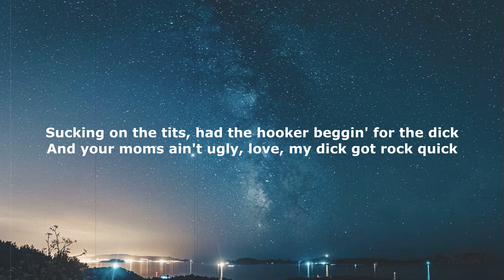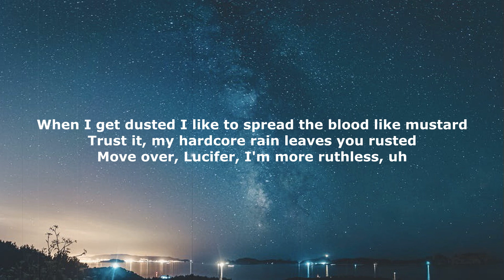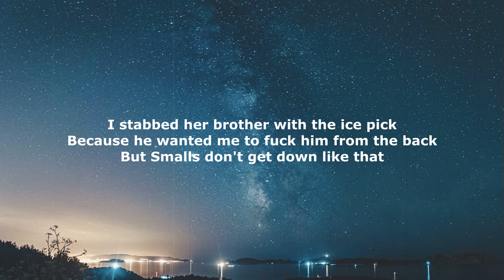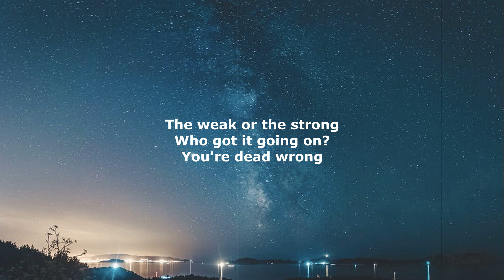Write This Down(DJ弹鼓版) TikTok Lyrics - Relax And Take Notes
Lyrics:

Relax and take notes while I take tokes of the marijuana smoke
Throw you in a choke—gunsmoke, gunsmoke
Biggie Smalls for mayor, the rap slayer
The hooker layer, motherfucker, say your prayers!
"Hail Mary, full of grace..." Smack the bitch in the face
Take her Gucci bag and the North Face off her back
Jab her if she act funny with the money
Oh, you got me mistaken, honey
I don't wanna rape ya, I just want the paper
The Visa, capisce-ah? I'm out like The Vapors
Who's the one you call Mr. Macho?
The head honcho, swift fists like Cu-macho
I got so much styles I should be down with the Stylistics
"Make up to break up," niggas need to wake up
Smell the Indonesia, beat you to a seizure
Then fuck your moms, hit the skins to amnesia
She don't remember shit, just the two hits
Her hittin' the floor and me hittin' the clit
Sucking on the tits, had the hooker beggin' for the dick
And your moms ain't ugly, love, my dick got rock quick
I guess I was a combination of House of Pain and Bobby Brown
I was Humpin' Around and Jumpin' Around
Jacked her, then, I asked her, "Who's her man?" She said, "B-I-G,"
Then I bust in her E-Y-E

[Verse 2: The Notorious B.I.G.]
When I get dusted I like to spread the blood like mustard
Trust it, my hardcore rain leaves you rusted
Move over, Lucifer, I'm more ruthless, uh
Leave you toothless, you'll kibitz, I'll flip it
Tears don't affect me, I hit 'em with the TEC, G's
Disrespect me, my potency is deadly
I'm shooting babies; no ifs, ands or maybes
Hit mummy in the tummy if the hooker plays a dummy
Slit the wrist of little sis after she sucked the dick
I stabbed her brother with the ice pick
Because he wanted me to fuck him from the back
But Smalls don't get down like that
Found your father hiding in a room, fucked him with the broom
Slit him down the back and threw salt in the wound
Who you think you're dealing with?
Anybody step into my path is fucking feeling it
Hardcore, I got it sucked like a pussy
Stab you 'til you're gushy, so please don't push me
I'm using rubbers so they won't trace the semen
The black demon got the little hookers screaming (Woo!)
Because you know I love it young, fresh and green
With no hair in between, know what I mean?